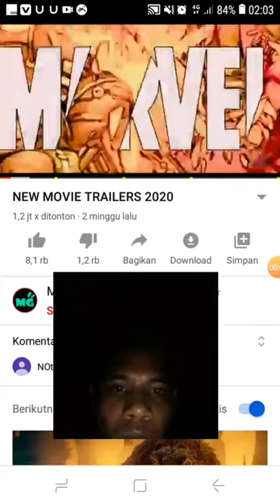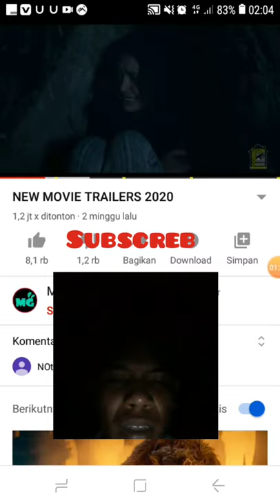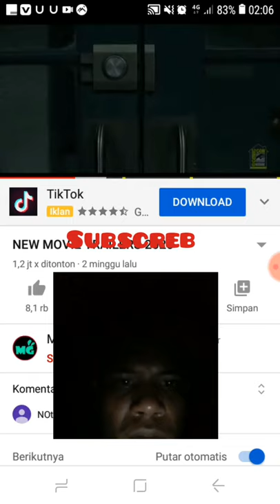REACTION FILEM TERBARU 2020 MARVEL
Asalammualaikum  teman-teman hari ini video nya berbeda nah video kali ini. Tentang reaction video trailer yang terkeren video marvel 2020.